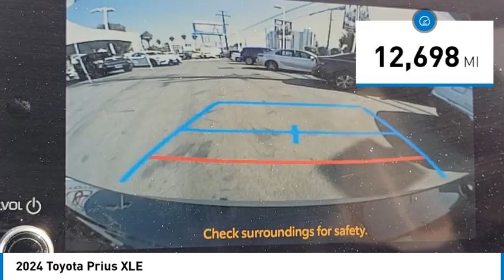2024 Toyota Prius Marina del Rey, Los Angeles, Santa Monica, Culver City, Inglewood CA PR22712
4636 LINCOLN BLVD.

Looking for the right vehicle? Today could be your lucky day. this 2024 Toyota Prius could be yours.